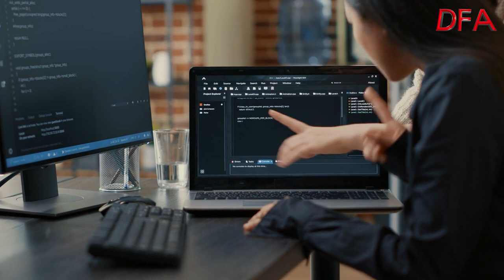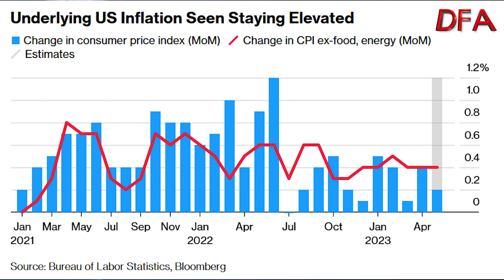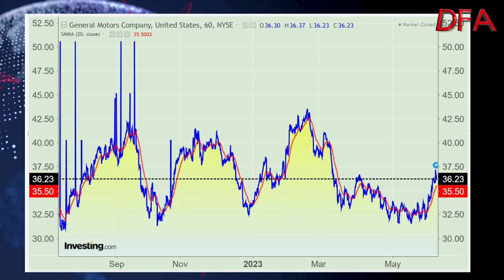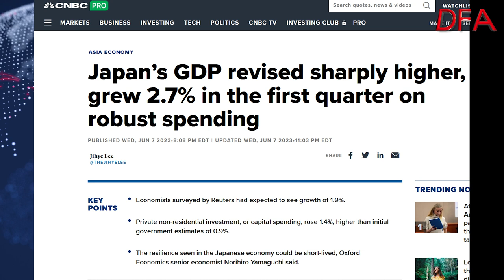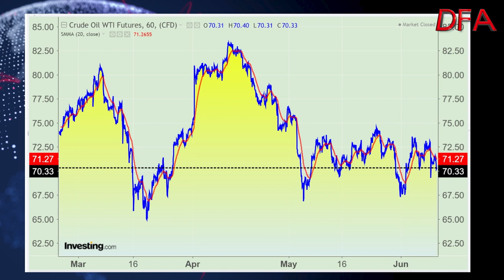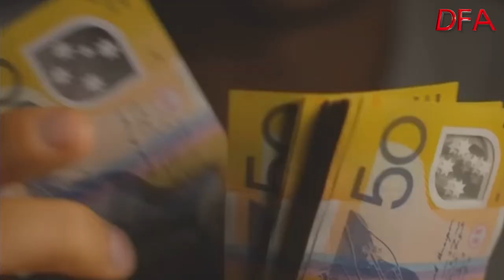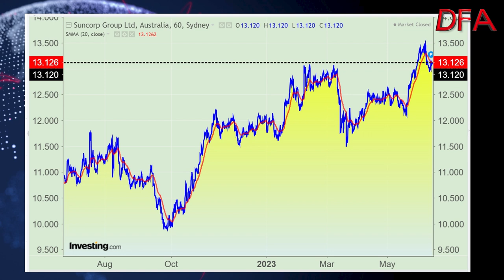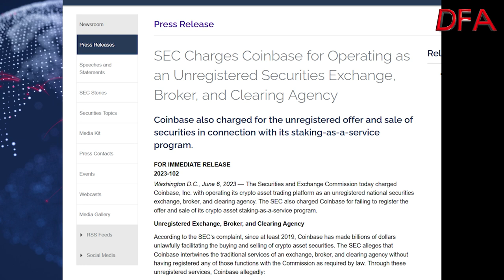Just Don’t Look Down!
U.S. shares struck new highs for the year on Friday and helped lift world stocks to a 13-month peak, as rising bets that the Federal Reserve will skip a rate hike next week overshadowed worries about U.S. markets being drained of cash.

Surging enthusiasm for technology giants building consumer products based on artificial intelligence catapulted the US benchmark S&P 500 into a technical bull market on Thursday. On Friday, the blue-chip bellwether index was up more than 20 per cent from its lows and is at its highest level since August, with the tech-heavy Nasdaq index chasing seven straight weeks of gains to soar 27.4 per cent year to date.

"As of today, the S&P 500 is back in a bull market," said Arthur Hogan, chief market strategist at Briley Wealth, noting that the index finished Thursday with a 20% gain off its recent lows. "The one thing that could tip over the apple cart is an over-aggressive Fed."

"It's maybe the most hated bull market in the history of bull markets," said Tim Holland, chief investment officer of investment platform Orion OCIO.

"Sentiment was terribly depressed going into year-end and still remains on the bearish side."

And just remember how narrowly based this surge is though as hot money seeks a home in an uncertain world.